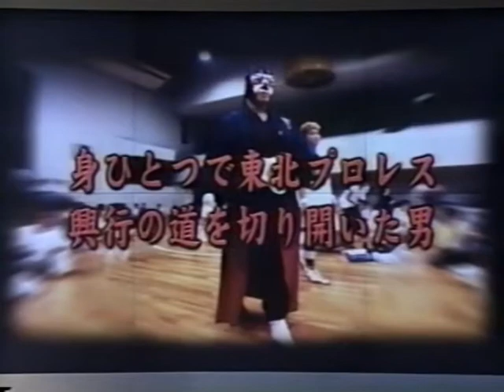公園通りで会いましょう 小松亮太 w/グレート・サスケ